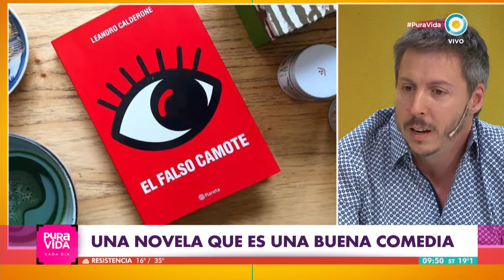Entrevista con Leo Calderone por El falso camote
El falso camote es una novela romántica, una comedia de amor al estilo de Nora Ephron. Inteligente, sensible, honesta, una historia donde los enemigos del amor son los propios personajes.